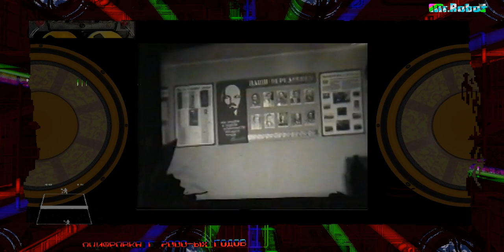фильм про запорожский кинопрокат. оцифровано с VHS-C